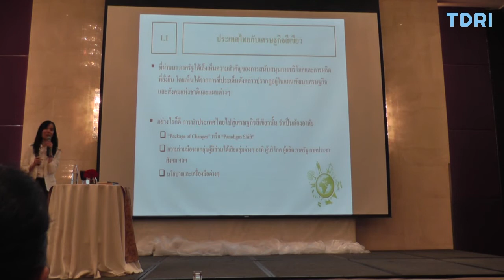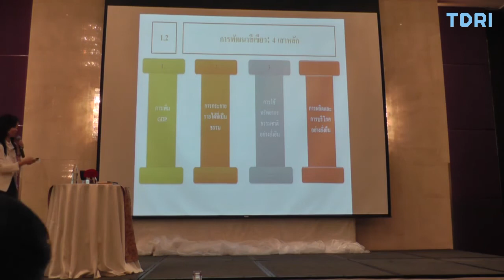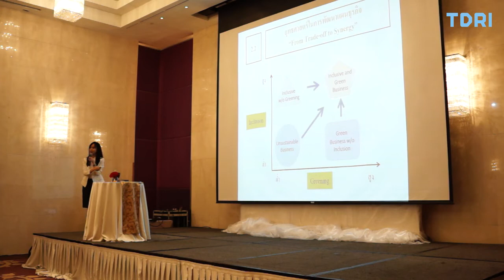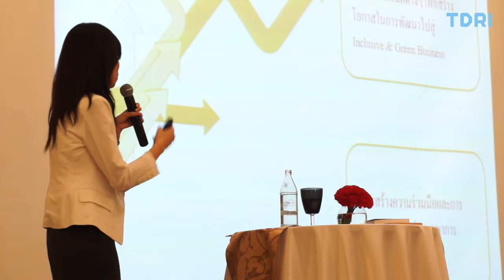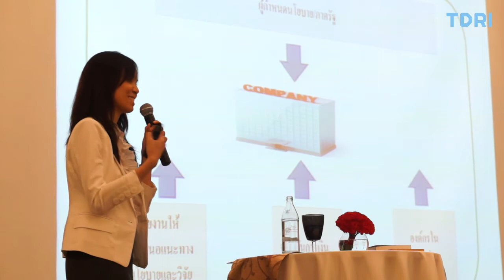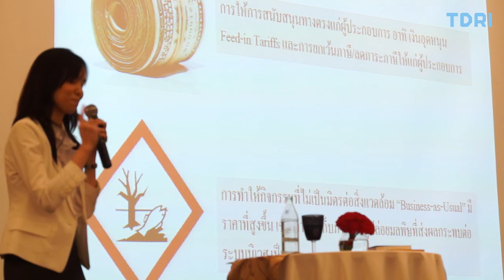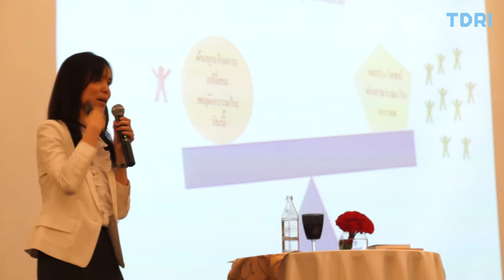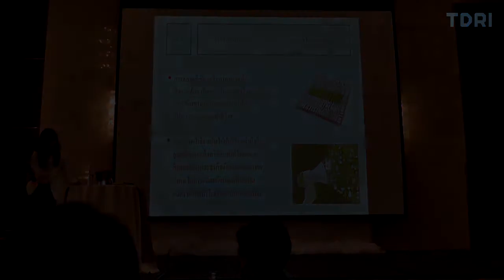โอกาส/แนวทางเพื่อธุรกิจสีเขียว - กรรณิการ์ ธรรมพานิชวงศ์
TDRI workshop "โอกาสและแนวทางเพื่อการพัฒนาธุรกิจสีเขียวในประเทศไทย"
ห้อง World Ballroom C ชั้น 23 โรงแรมเซ็นทารา แกรนด์ แอท เซ็นทรัลเวิร์ด
11 ตุลาคม 2556 เวลา 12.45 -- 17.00 น.

ดร. กรรณิการ์ ธรรมพานิชวงศ์ สถาบันวิจัยเพื่อการพัฒนาประเทศไทย